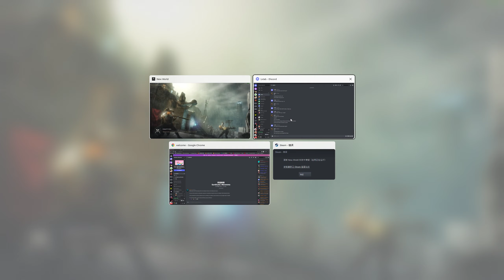New World 2022 08 31 FL defense 19-4 brusier pov